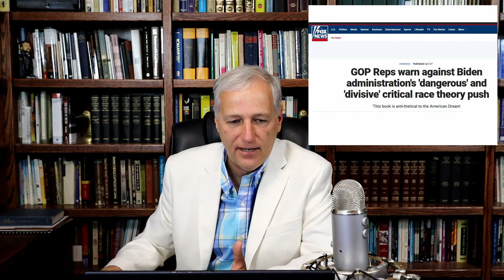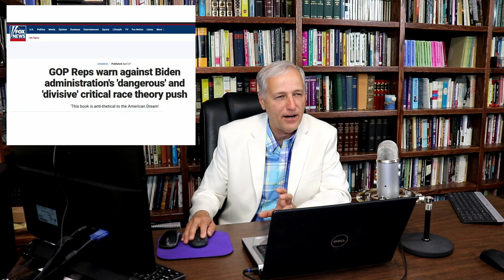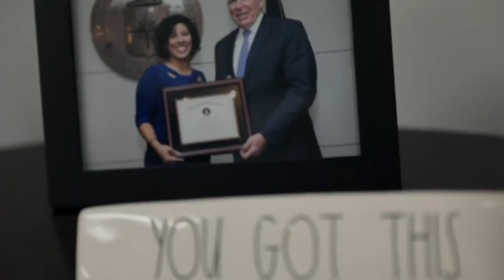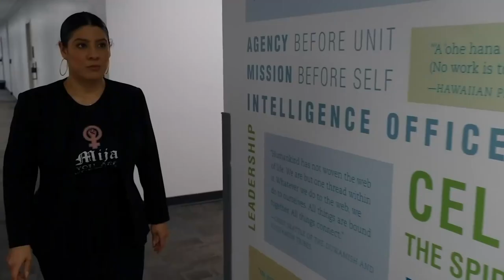#168 - The False Religion of Wokeism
Being woke is a religion!  It has doctrine and dedicated converts.   In this program, I cover the teachings of “wokeism” - how it is a form of ancient idolatry; and I give some current examples of “wokeism” evangelism.  I conclude with “wokeism’s” identity politics as opposed to the Biblical emphasis on the most significant distinction between people – are you in Christ or unregenerate and not in Christ?